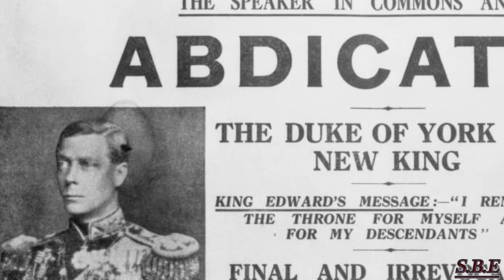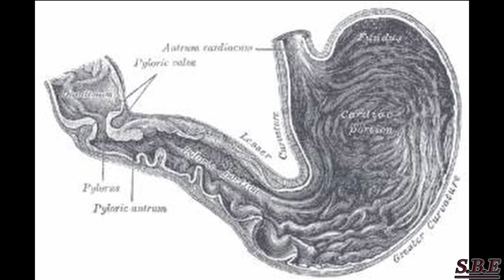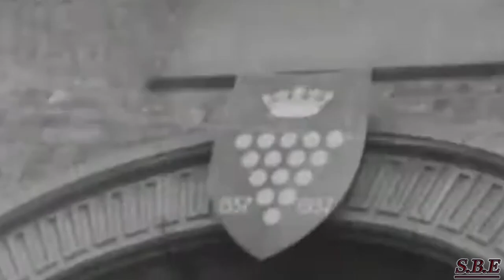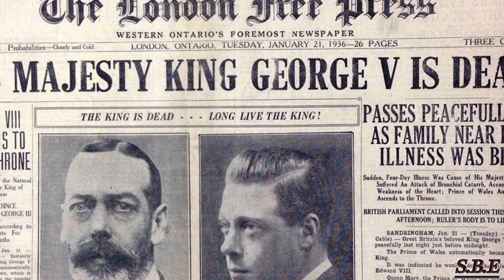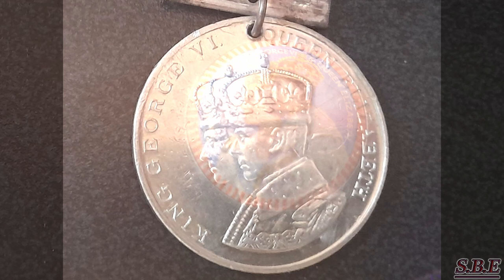King George VI (6th) : History & A Tale Of Inspiration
This video was one of my biggest and most researched topics to date. It took a few weeks to get together. I hope you all enjoy it and find it a story that you may wish to enquire further into.

Note: When the King stayed in London the two princesses were sent to Windsor Castle. I feel I didn't mention this when discussing the King remaining in London during the Blitz so I thought I would just note that.

If you would like to keep up to date with the channel follow the official Facebook page where you can find information on ongoing projects, videos, and more.